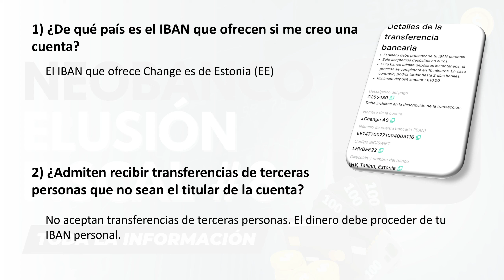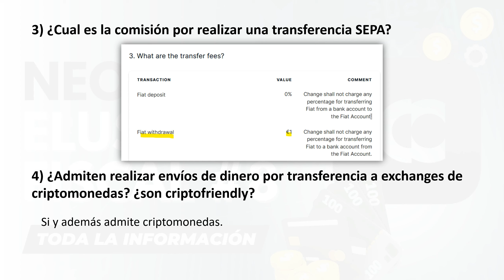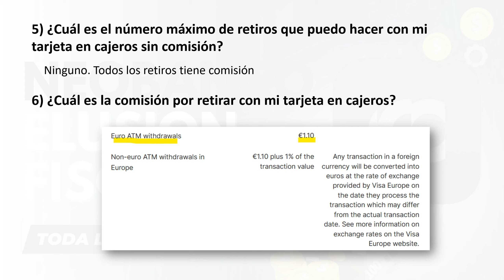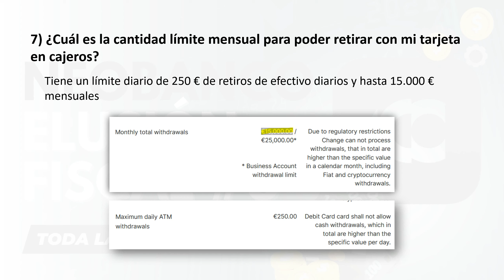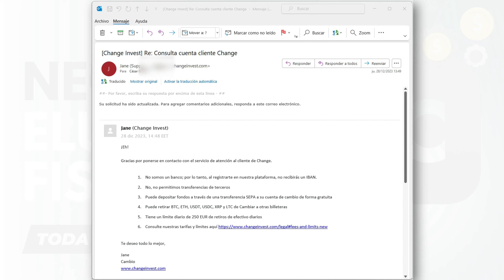🎯 CHANGE | La ALTERNATIVA PERFECTA. Lo que DEBES SABER para la ELUSIÓN FISCAL con neobanco CHANGE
🔞❗❌ CANAL INFORMATIVO.